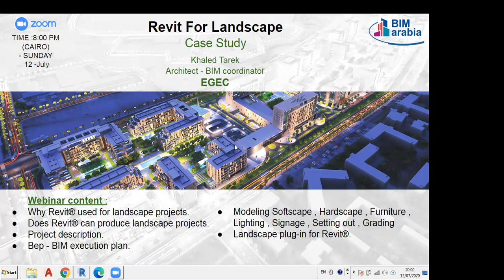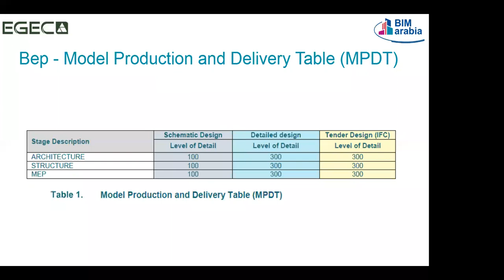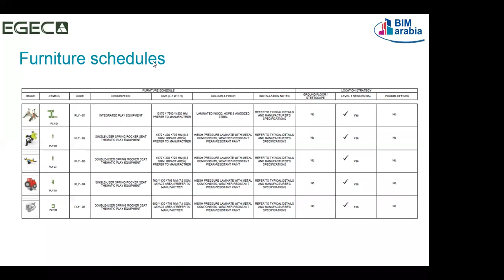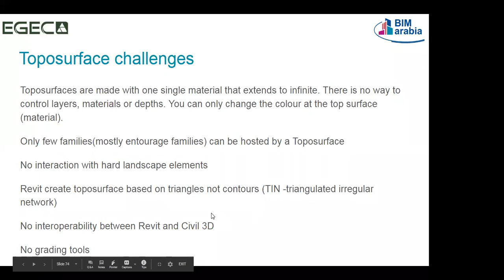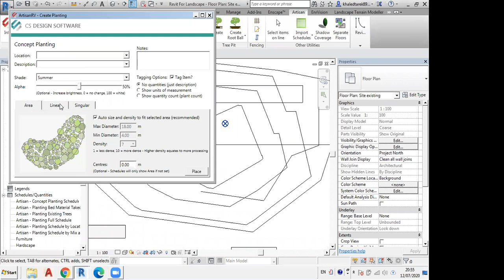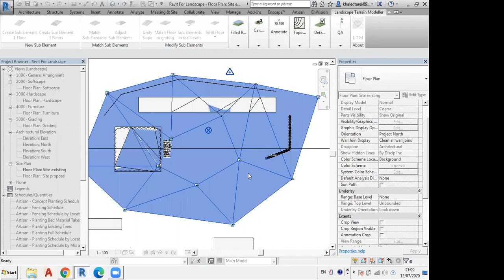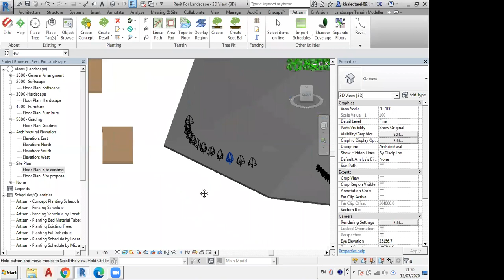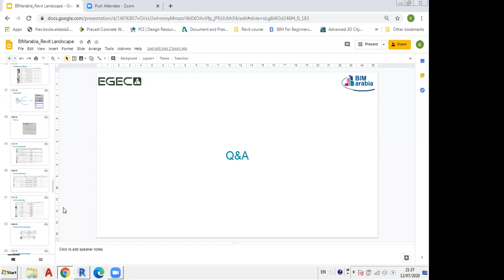Revit For Landscape